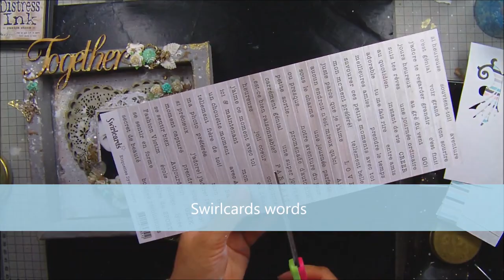canvas "Together" process#124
more details at :
plus de details sur :